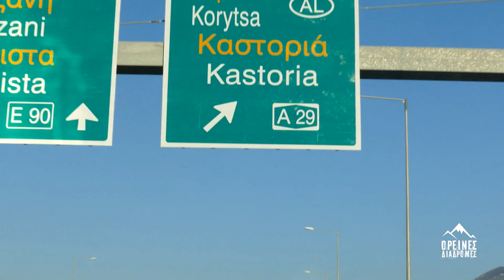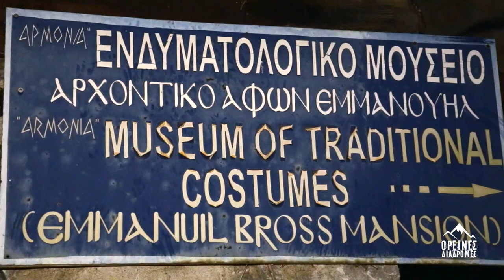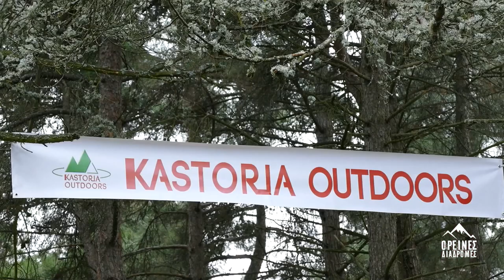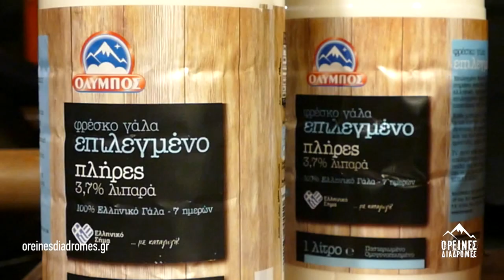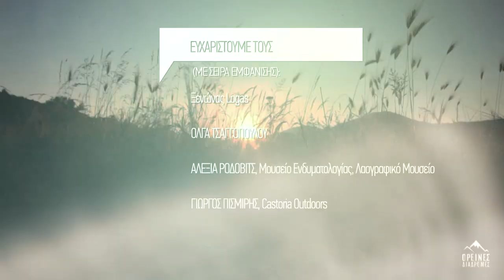ΟΡΕΙΝΕΣ ΔΙΑΔΡΟΜΕΣ ΟΛΥΜΠΟΣ | ΚΑΣΤΟΡΙΑ